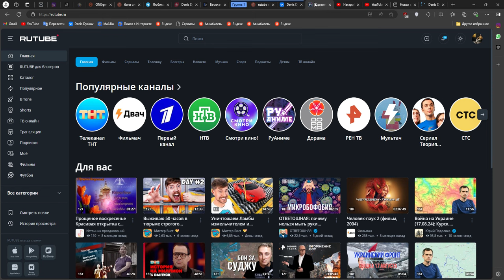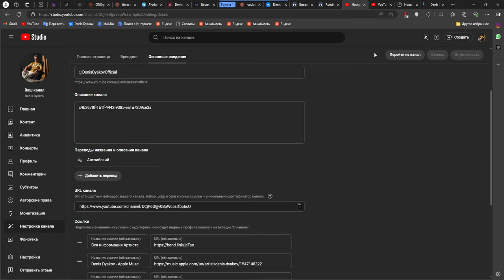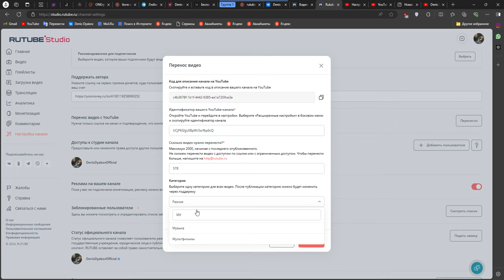Перенос видео с YouTube на Rutube Простая инструкция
Hi, my name is Denis. I am a Russian composer. I've been writing music for 11 years. Self-taught, I will show you my works on this channel. If you like this material, put a like or a bell. So that I would understand that I am moving in the right direction. Thanks for your attention!